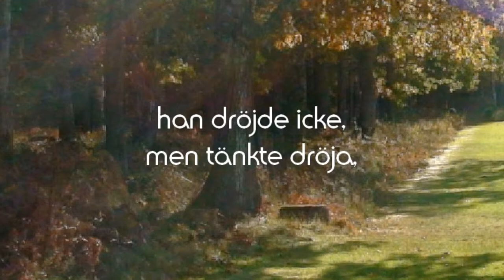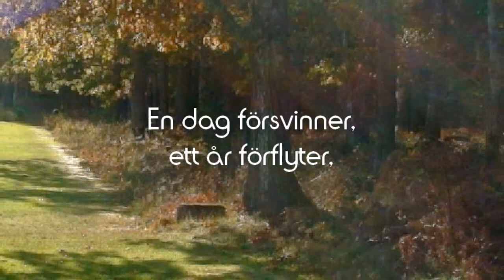den korta stunden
En dikt av Johan Ludvig Runeberg